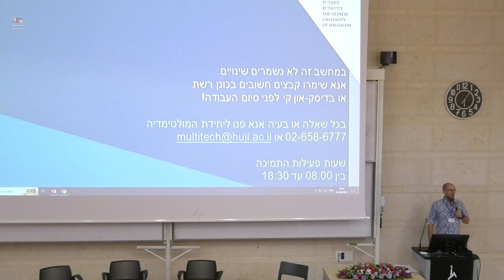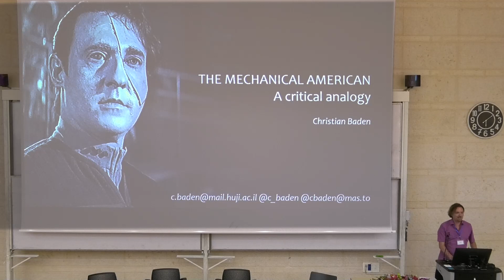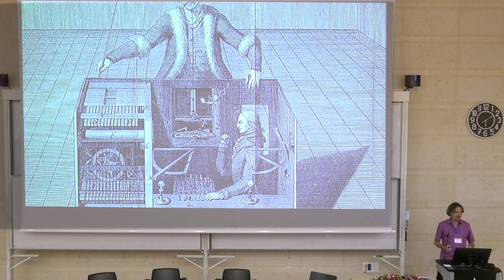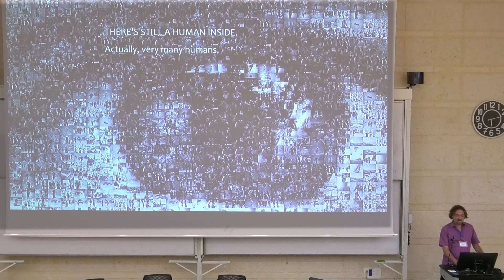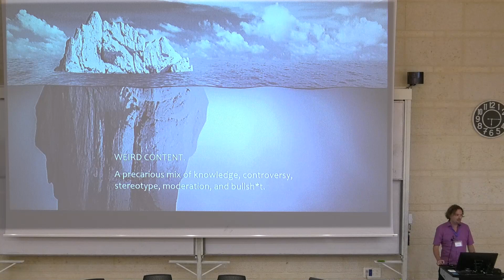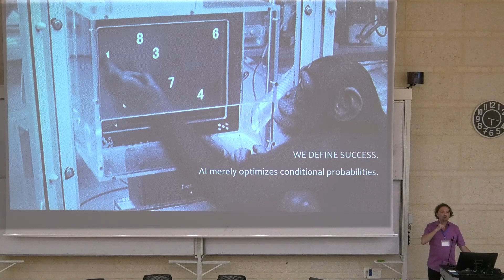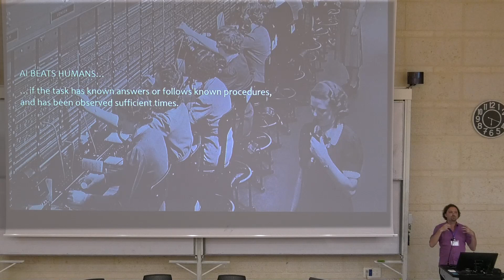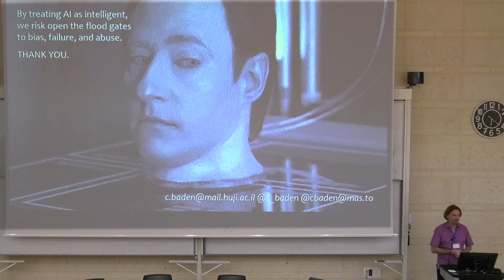The MATAR conference 2023 - Lecture by Prof. Christian Baden